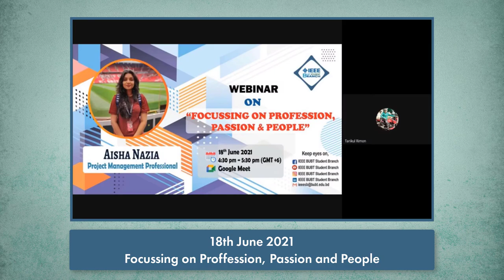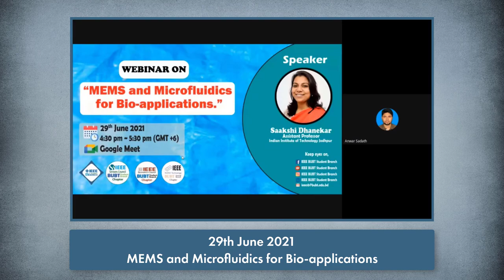JUNE's Diary 2021 | IEEE BUBT STUDENT BRANCH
JUNE’s diary.
We've created a space for you to focus, do things, & recharge in our journal diary.
We organized and successfully completed three webinars in June with the collaboration of three chapters. We have learned a lot through this webinar.
A big thank you to all the volunteers who gave their help and time to make these programs a success.

[ IEEE ]